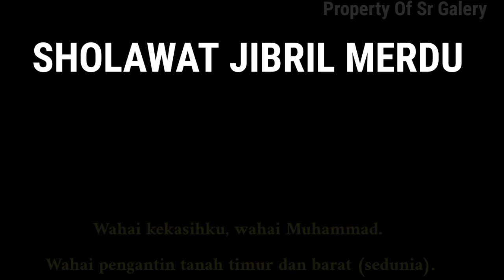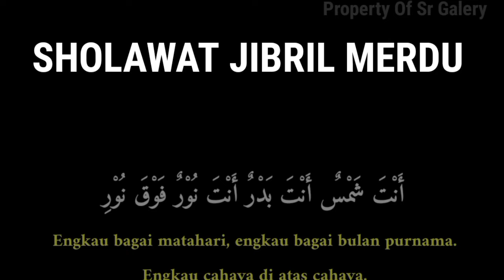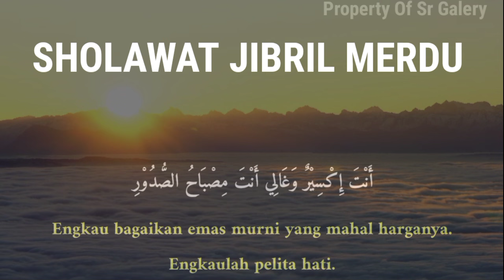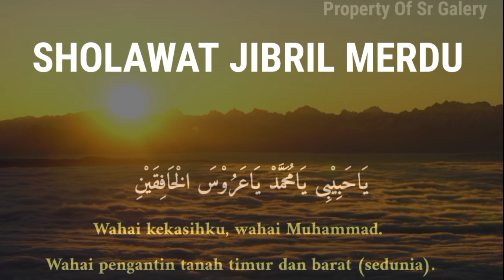SHOLAWAT JIBRIL PENARIK REZEKI MUSTAJAB SHOLAWAT NABI MERDU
Selamat datang di channel @srgalery685  semoga video kami bermanfaat bagi Kita semua dan semoga kita semua mendapatkan berkah sholawat dan semoga mendapat syafaat Nabi Muhammad SAW.